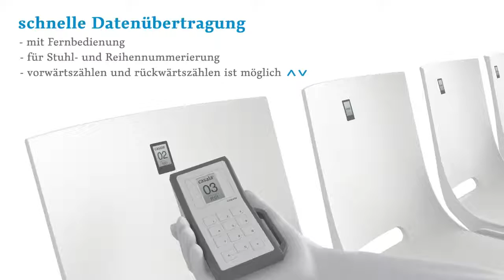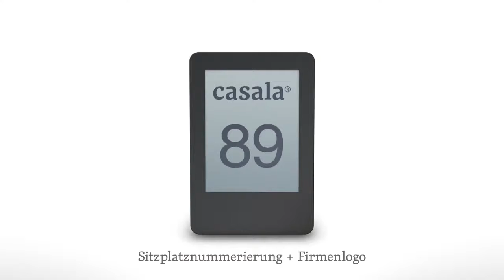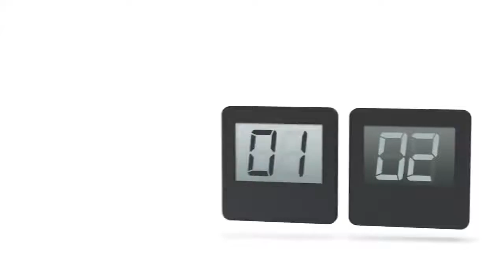Casala - Versatile display options with Casala’s battery-free seat nu